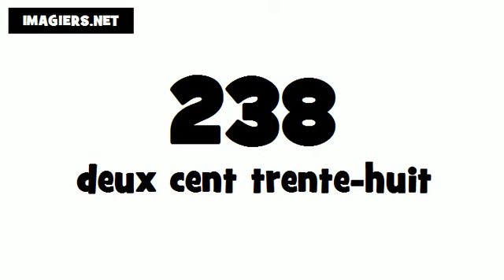How to say 238 in French